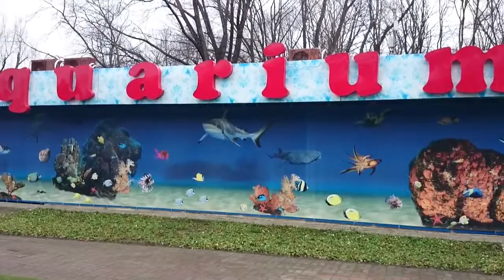Sony Xperia Z1 Compact Video Sample II. - Mobilissimo.ro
PREȚ TELEFON ►
REVIEW ► curând
UNBOXING ►
MOSTRE FOTO ►
PE FORUM ►

Clip video realizat cu Sony Xperia Z1 Compact pentru recenzia telefonului de pe Mobilissimo.ro!

PREȚURI ACTUALIZATE:
► Marketonline:
► eMAG:
► evoMAG:
► Okazii:
► Altex: